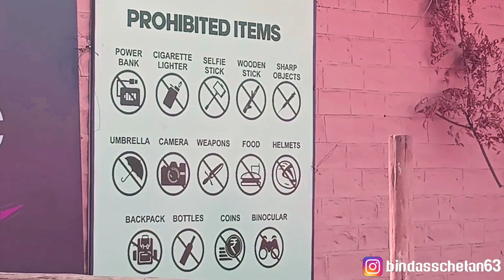Cricket Match Jodhpur 2022 || खिलाड़ी को चोट लग गई ☹️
Cricket Match Jodhpur 2022 || खिलाड़ी को चोट लग गई ☹️|| ‎@Bindass chetaN
legend match in jodhpur
cricket Match Jodhpur live 2022
Jodhpur cricket Match ticket booking
cricket with Vishal Jodhpur live hukmi rav cricket Match live Jodhpur